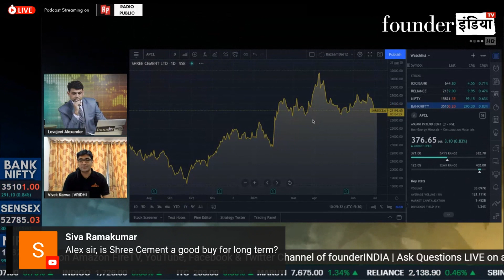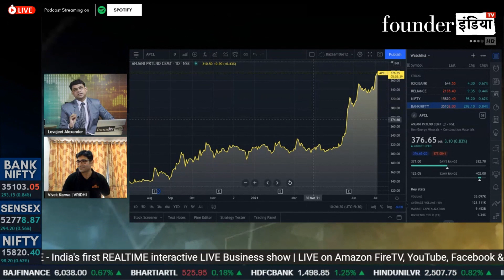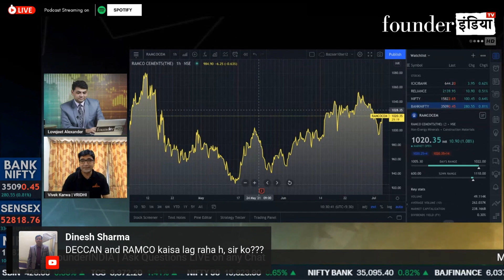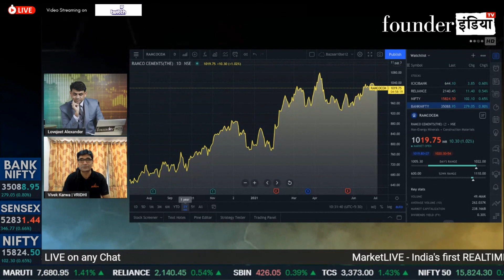जानिए Cement Sector के कौनसे stocks देंगे दमदार return | Shree, Deccan, Ramco, Anjani Portland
देखिये आज के हमारे LIVE Show Market LIVE का यह segment |

बात करेंगे आज इन्ह shares पर: Shree Cement, Deccan Cements, Ramco Cements, Anjani Portland Cement

ये देश का पहला ऐसा Show है जिसमें anchor, expert और viewers आपस में एक दुसरे से सीधे जुड़ कर अपने सवालों के जवाब, नयी जानकारियां और बाजार के उतार चढ़ाव का सटीक विश्लेषण करते हैं।  हम चाहते हैं की हमारे viewers न सिर्फ shares बाज़ार से कमाई करें बल्कि साथ ही साथ निवेश  की बारीकियों को भी समझ सकें।"